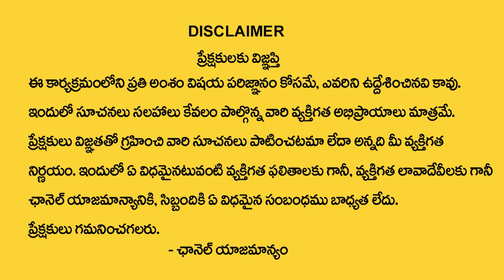శ‌క్తి వంత‌మైన ఆలయం...| Vikramaditya About Sripada Srivallabha Dattatreya Temple - Kurupuram | TSW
Watch► శ‌క్తి వంత‌మైన ఆలయం...|  Vikramaditya About Sripada Srivallabha Dattatreya Temple - Kurupuram | TSW